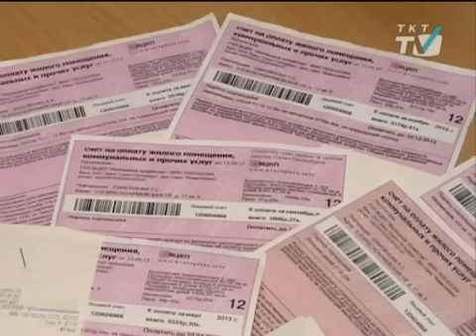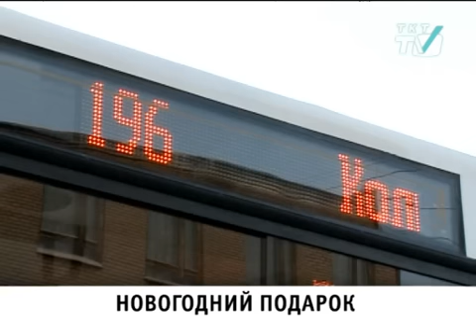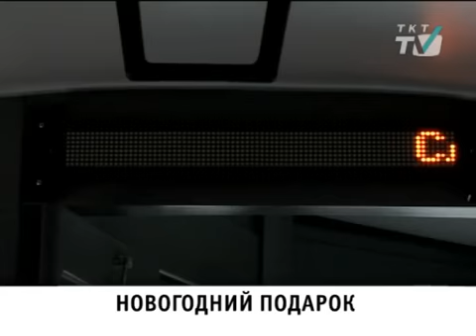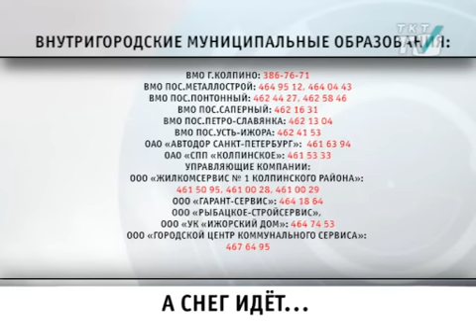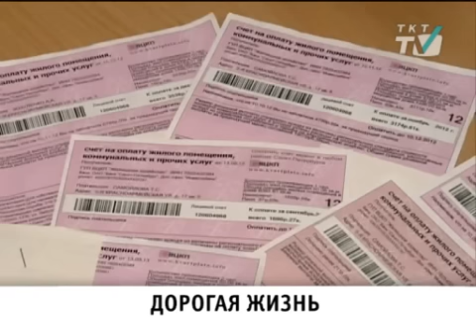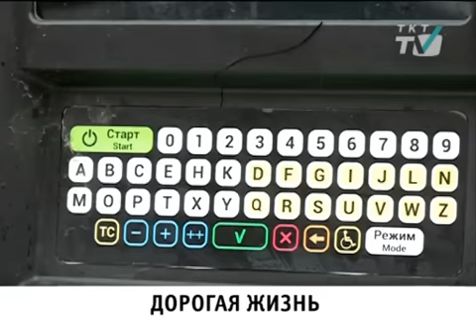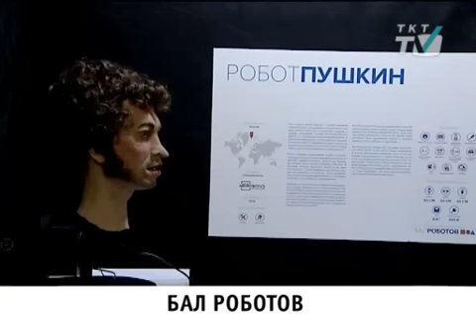Новости Колпинского района выпуск от 14 01 2015 Новости Колпинского района Новости твоего района Пер